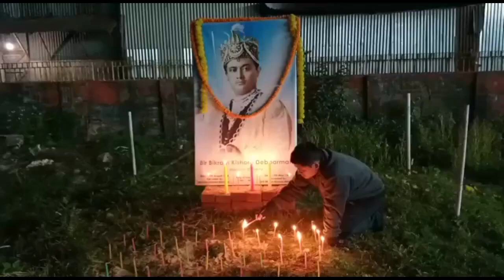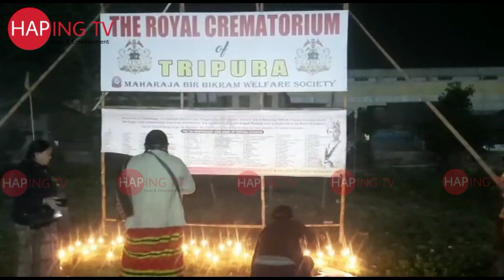BUBAGRA ROKNI SIMALWNGO HANGRAI LAMSOKHA MBBWS